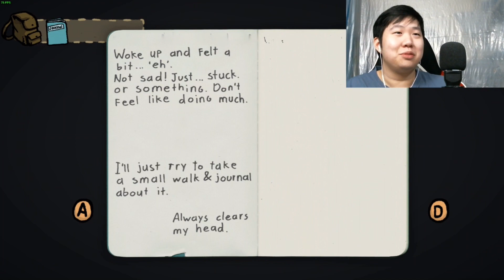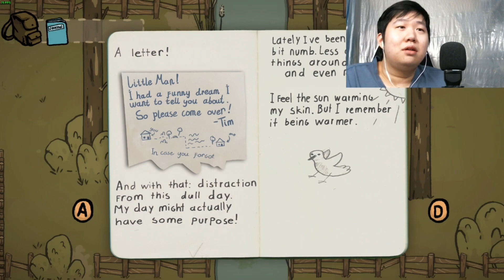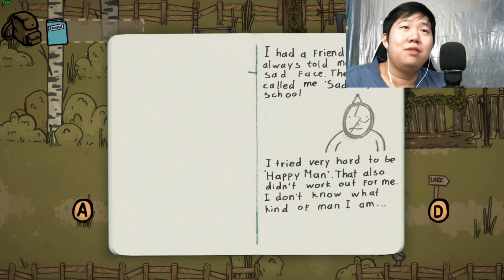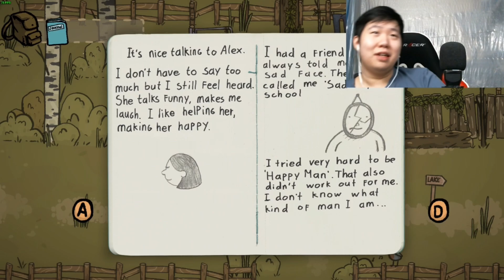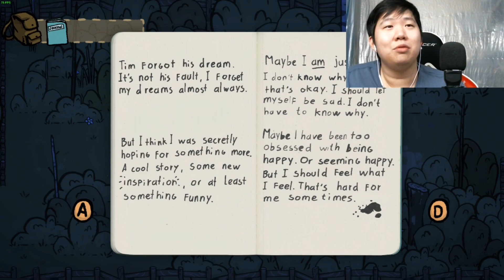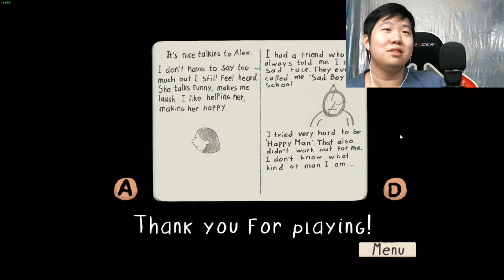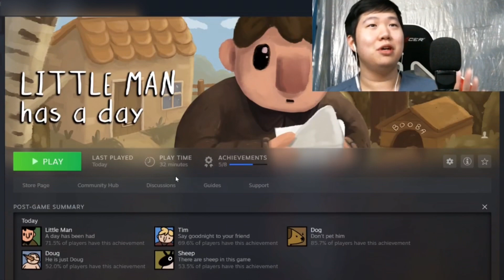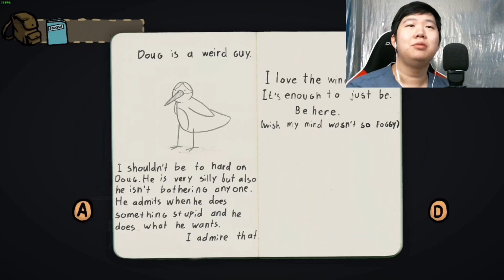The Longest Recorded Day Of My Life | Lucasu Plays: Little Man Has A Day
Lil Lucasu relives the most "eh" day multiple times to complete his little journal.

A week of editing went into this gameplay because the mic kept randomly focusing on my breathing. Sorry for the audio inconsistencies 😅